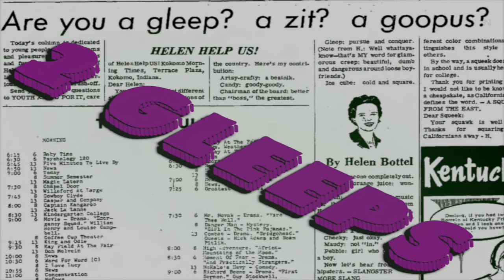2 Gleeps Podcast Trailer